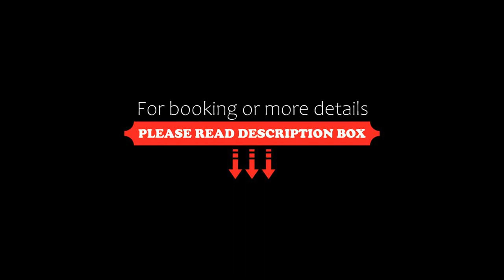CITIC Hotel Beijing Airport, Shunyi, China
About Property:
You're eligible for a Genius discount at CITIC Hotel Beijing Airport! To save at this property, all you have to do is sign in.
Decorated in European style, CITIC Hotel is located within a 10-minute drive from China International Exhibition Centre and Beijing Capital International Airport. Featuring an outdoor pool surrounded by lush gardens as well as the connected indoor pool, it offers a grand banquet hall, gourmet cuisine ac...
Property Type: Hotel
Address: No. 9 Xiao Tianzhu Road, Capital International Airport, 100621 Shunyi, China
Searching For
1. CITIC Hotel Beijing Airport - Shunyi - China
2. CITIC Hotel Beijing Airport - Shunyi - China Address
3. CITIC Hotel Beijing Airport - Shunyi - China Rooms
4. CITIC Hotel Beijing Airport - Shunyi - China Amenities
5. CITIC Hotel Beijing Airport - Shunyi - China Offers and Deals
Audio Credit:
Track Title: Reasons To Hope
Artist: Reed Mathis